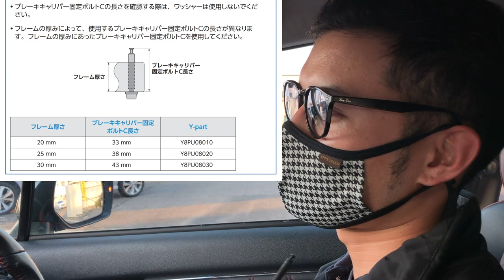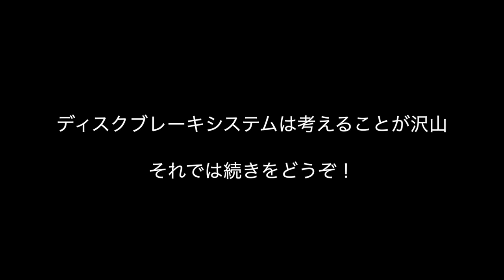#2【油圧ディスクロードを組む】部品が足りない・・・事前調査は大事！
②DOVA-SYNDROME